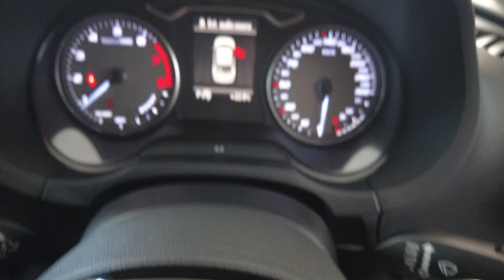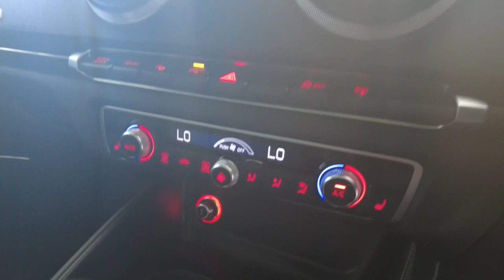2016 Audi S3 Myaree, Fremantle, Booragoon, Kardinya, Palmyra, WA 11008528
Used 2016 Audi S3  available in Myaree, Western Australia. Servicing the Fremantle, Booragoon, Kardinya, Palmyra, WA area.

Melville Hyundai
170 Leach Hwy